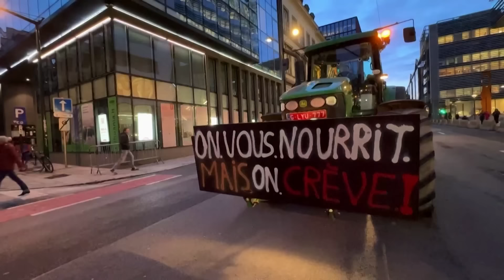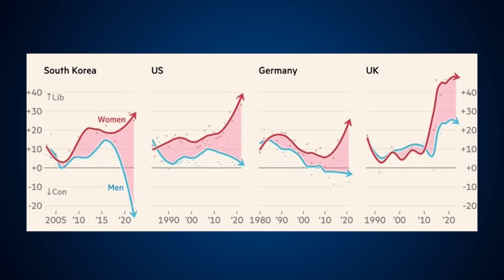ZIELONY POTWÓR ZJADA UE | 1.02.2024 | BIZNES POLSKA